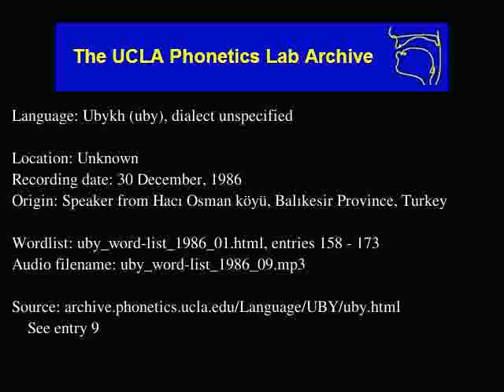Ubykh audio: uby_word-list_1986_09